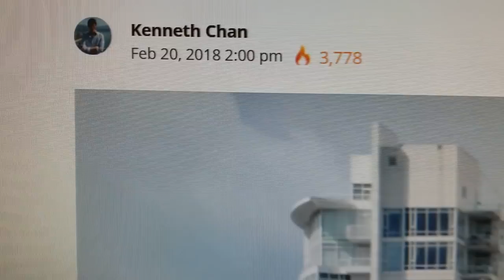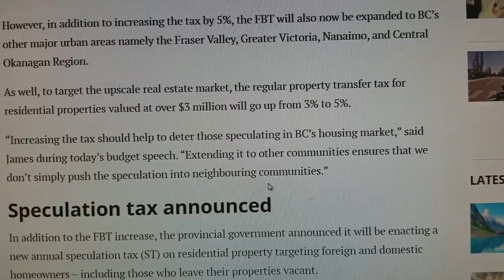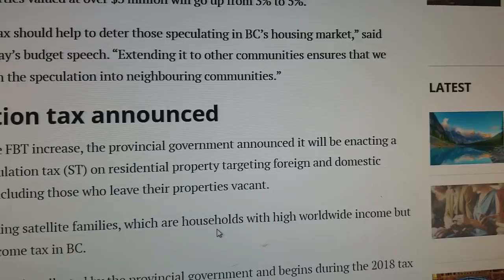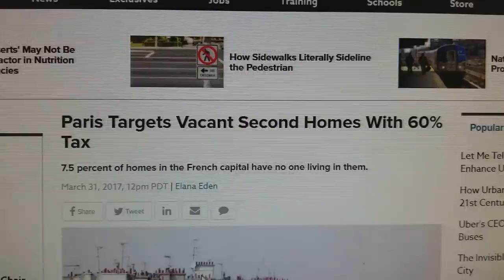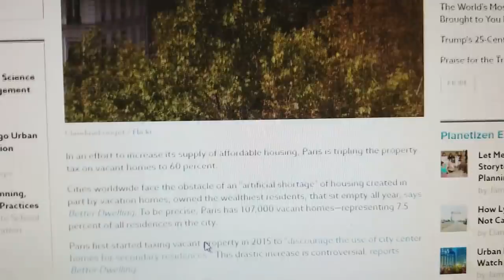Middle Class Canadians Cant Afford there own Housing Market! new speculation tax coming this year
Foreign buyers' taxes are becoming increasingly popular in major cities around the world. These taxes are intended to discourage non-resident investors from purchasing homes in certain areas, in order to reduce housing prices and make housing more affordable for local residents. In Canada, several cities have implemented foreign buyers' taxes, including Vancouver and Toronto. In this essay, we will explore the effectiveness of foreign buyers' taxes on real estate in Canada.

The rationale behind foreign buyers' taxes is simple. They are designed to curb the demand for real estate by non-residents, who may be buying properties as investments or second homes, rather than as primary residences. This demand can drive up prices, making it difficult for local residents to afford homes in their own cities. Foreign buyers' taxes are intended to reduce demand from these investors, and as a result, lower housing prices for local residents.

In Canada, the first city to implement a foreign buyers' tax was Vancouver. In 2016, the city introduced a 15% tax on real estate purchases by foreign buyers. This tax was intended to reduce the demand for real estate in the city, which had been fueled in part by foreign investors from China. The tax was also intended to raise revenue for the provincial government, which has used the funds to build affordable housing and support other initiatives.

The impact of the foreign buyers' tax in Vancouver has been mixed. In the short term, the tax had a significant impact on the market, reducing the number of foreign buyers and slowing price growth. However, in the longer term, the impact of the tax has been less clear. Some experts argue that the tax has simply shifted demand to other cities, such as Toronto, where foreign buyers' taxes were not yet in place. Others argue that the tax has had a more lasting impact, reducing demand for real estate in the city and making it more affordable for local residents.

In 2017, the province of Ontario followed Vancouver's lead and implemented a foreign buyers' tax in the Greater Toronto Area (GTA). The tax, which was set at 15%, was intended to address the rapid price growth in the city, which had been fueled in part by foreign investors. The tax had an immediate impact on the market, slowing price growth and reducing the number of foreign buyers. However, like in Vancouver, the long-term impact of the tax on the market is still unclear.

One potential problem with foreign buyers' taxes is that they can be difficult to enforce. It can be challenging to determine whether a buyer is a foreign investor or a resident. Additionally, some buyers may use loopholes, such as purchasing property through a Canadian intermediary or registering a company in Canada, to avoid the tax. As a result, some experts argue that foreign buyers' taxes may not be an effective long-term solution to the housing affordability crisis in Canada.

Another potential issue with foreign buyers' taxes is that they can have unintended consequences. For example, they can discourage foreign investment in Canada, which can have negative impacts on the economy. Additionally, if foreign investors are no longer buying property in Canada, they may choose to invest their money elsewhere, such as in the United States or Europe. This could lead to a loss of investment in Canada, which could have negative impacts on the economy in the long term.

In conclusion, foreign buyers' taxes on real estate can have both positive and negative impacts on the housing market in Canada. In the short term, they can reduce demand from foreign investors and slow price growth. However, in the long term, their effectiveness is less clear, as they can be difficult to enforce and can have unintended consequences. Ultimately, a more comprehensive approach to addressing the housing affordability crisis in Canada may be necessary, including measures to increase the supply of affordable housing and reduce demand for real estate from investors, both foreign